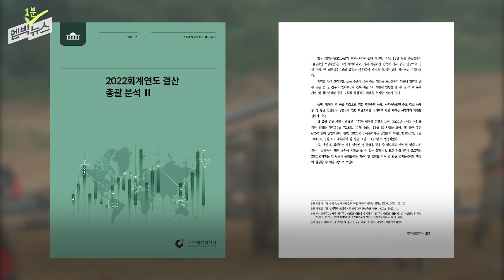병장 '205만 원' 부작용.."25년까지 군대 안가"??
윤석열 대통령의 대선공약에 따라 국방부는 사병 월급을 단계적으로 인상해, 2025년에는 병장 기준 월 205만원까지 지원합니다. 그런데 사병 월급이 급격히 오르는 나비효과로 병력충원 불균형이 나타나고 있는 것으로 확인됐습니다.